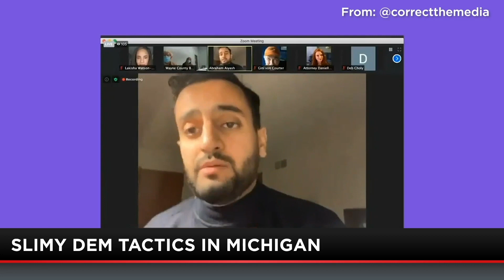Liberals' Slimy Tactics to Block Michigan Recount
Mike Slater reveals the shocking tactics the radical left is using in Michigan to block GOP recount efforts.